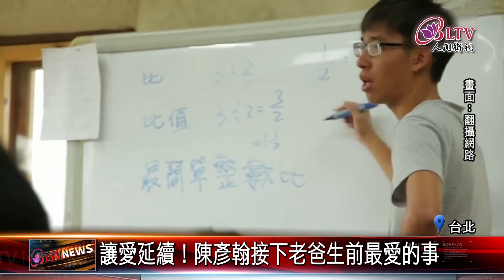20200918 聽陳爸寫下的歌！"孩子的書屋"將辦音樂會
孩子的書屋創辦人陳爸，去年7月不幸離世，他在生前為許多弱勢孩童的教育付出，獲得社會肯定。為了紀念他，孩子的書屋攜手音樂團體，即將在10月17號舉辦音樂會，向天上的陳爸致敬。